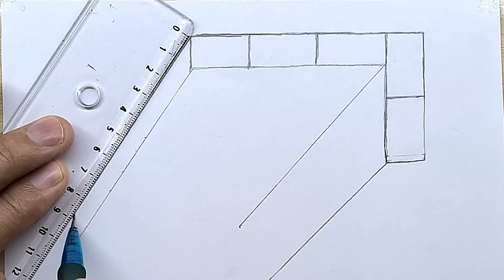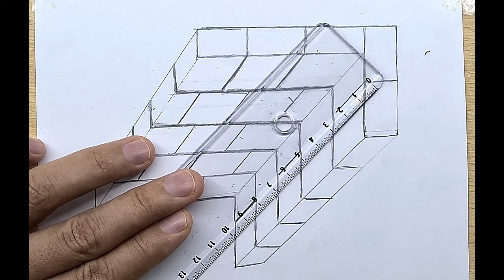Drawing for Beginners easy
RM Art School: A vibrant hub where creativity thrives. With passionate faculty, diverse disciplines, and a nurturing environment, students embark on a transformative journey. They develop technical skills, explore their artistic voice, and engage in collaborative critique. Art school empowers artists to express themselves authentically and pursue their artistic dreams.